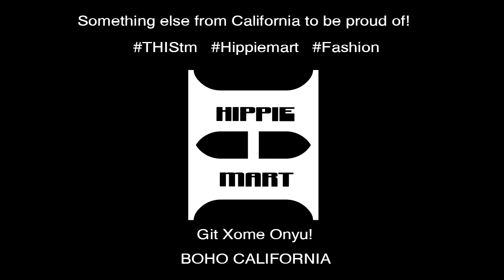☮ THIS™ NEWBURY PARK CALIFORNIA FASHION BRAND GIFT CLOTHING & ACCESSORIES SURPRISE! THIStm Fashion